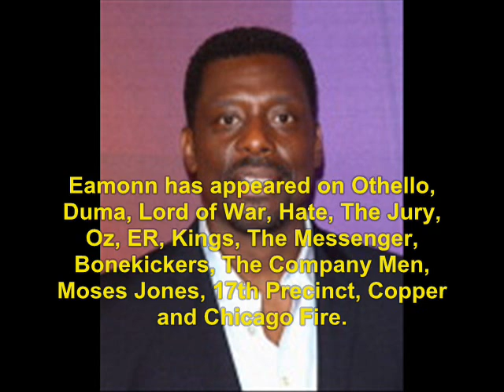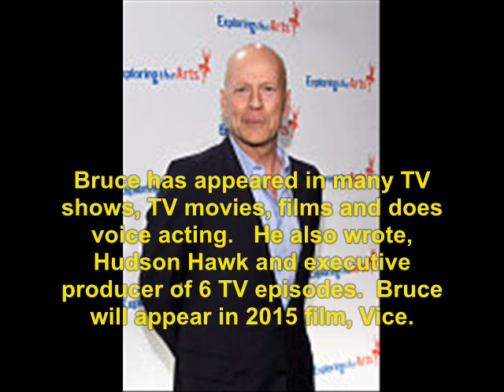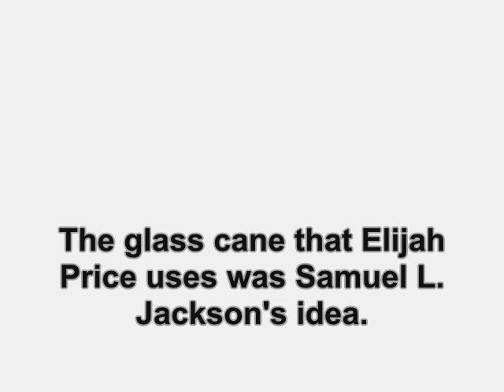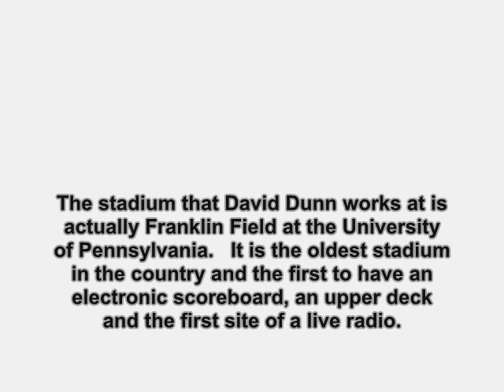Unbreakable (2000): Where Are They Now?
find out what ever happen to the 2000 movie, Unbreakable.